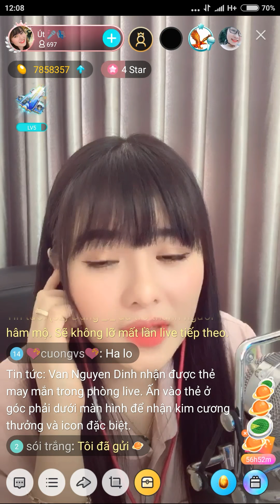Về Đây Em Lo - cover ( cực hay của girl cực xinh)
Và đừng quên bấm chuông để có thông báo mới nhất về kênh của mình nhé